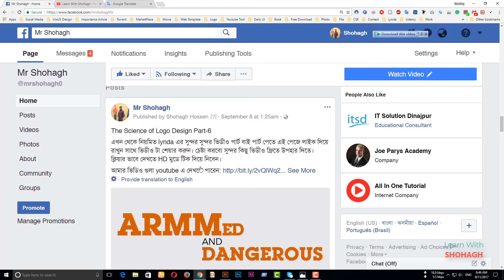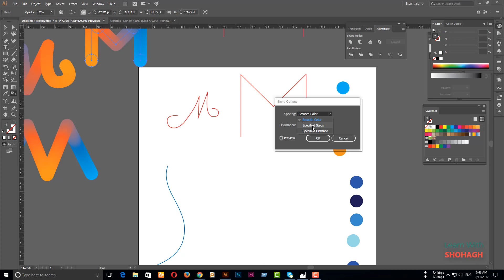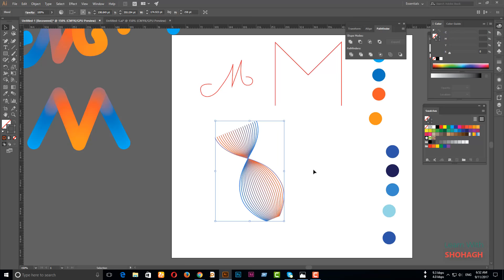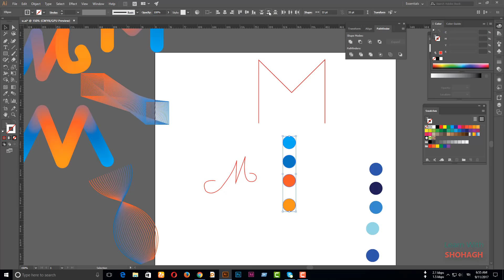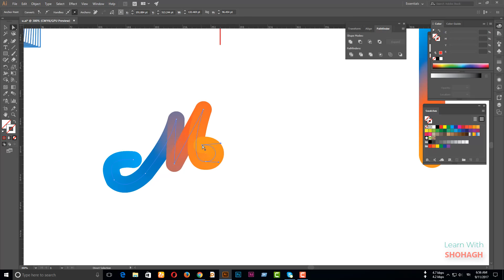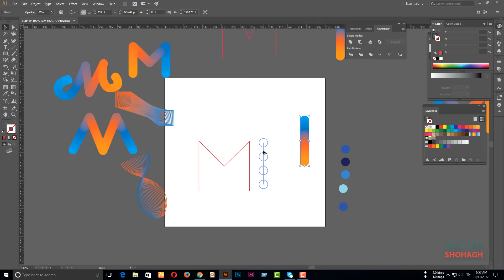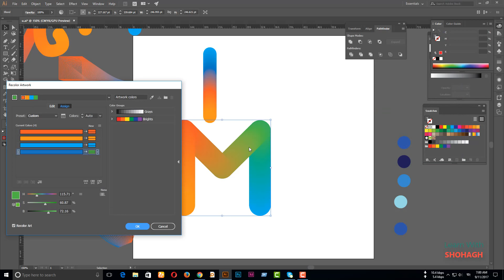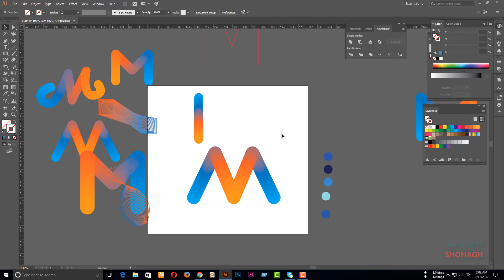Adobe Illustrator Blend Tool Tutorial Bangla 2017 Class -18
"Adobe Illustrator Blend Tool Tutorial 2017 Class -18"

In This Video, I Will Tell You ""How to use Adobe Illustrator Blend Tool " I hope everybody like this video.

Adobe Illustrator Blend Tool TutorialAdobe Illustrator Blend Tool Tutorial

how to use Blend Tool